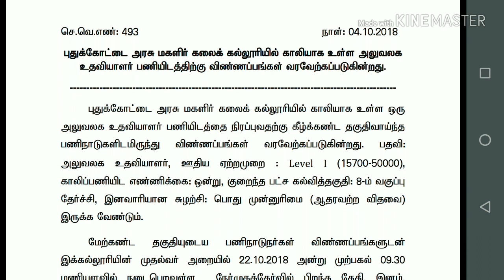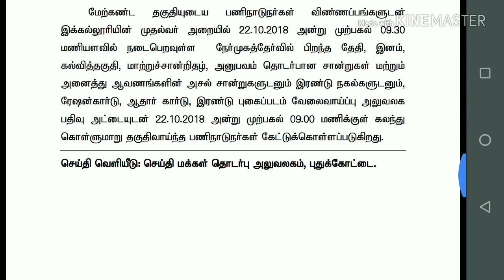புதுக்கோட்டை அரசு மகளிர் கலைக் கல்லூரியில் அலுவலக உதவியாளர் வேலை வாய்ப்பு அறிவிப்பு (22/10/2018)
புதுக்கோட்டை அரசு மகளிர் கலைக் கல்லூரியில் அலுவலக உதவியாளர் வேலை வாய்ப்பு அறிவிப்பு .Walk in date (22/10/2018)